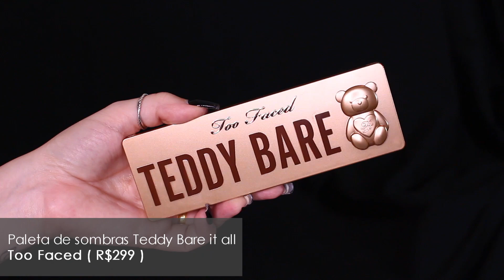TESTANDO MAKES DE TOO FACED: PALETA TEDDY BARE, BATONS LADY BOLD, BASE BTW MATTE | MAY DANCINI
Produtos usados:
Corretivo Born This Way Super Coverage - cores Honey e Light Beige

Sugestão de lojas confiáveis e parceiras para comprar produtos de beleza:

✩ Nars: cupom MAYDANCINI para 3 brindes e frete gratis acima de R$ 299 no
✩ Lancôme: cupom MAYRA20 para 20% off na primeira compra ou MAYRA10 para 10% off em todas as outras compras pelo - os cupons acumulam com todos os descontos do site e dão brindes + frete gratis.

Todos os links são das lojas oficiais e, portanto, seguros. Então, se você quiser me apoiar como criadora de conteúdo use meus links para fazer suas comprinhas. O valor do produto não muda para você mas ao mesmo tempo me ajuda muito a continuar o trabalho nas redes! Esse suporte e apoio é muito importante pra mim :)
Muito obrigada!

✩ Minhas cores de bases para referência:
MAC Studio Fix - NW15
StayNaked Urban Decay 30NN
Dior (todas as bases): 1N
Estée Lauder Double Wear - 1N2 Ecru
Lancôme Tent Idole: 021 no Br e 215 Buff N nos EUA.
Nars (Soft Matte): Yukon e Mont Blanc
L'Oréal Infallible Fresh Wear - Linen
Laura Mercier (Flawless Lumiere e Flawless Fusion) - 2N1 Cashew
Shiseido Synchro Skin Self-Refreshing - 160 Shell
Becca Ultimate Coverage - Cashmere
Anastasia Luminous Foundation 140N
Pat Mcgrath Skin Fetish: Light 3
Charlotte Tilbury Magic Foundation: 3
BB Cream Latika - Claro
Eudora Skin Perfection Aqua Effect - Bege Claro 1
Base Niina Secrets x Eudora - cor 00